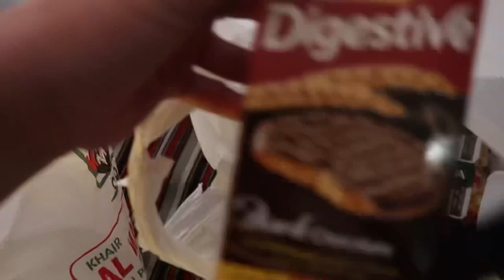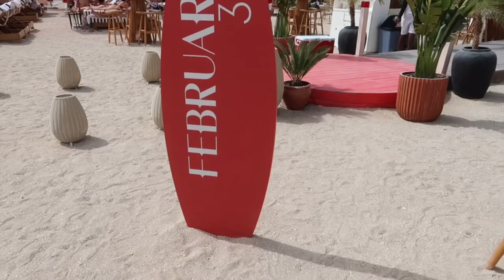DUBAI VLOG MAY 2022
Dubai vlog & places to go.

Song Kate simko - go on then

Places visited

Wayne by somyia
Barasti beach club
February 30